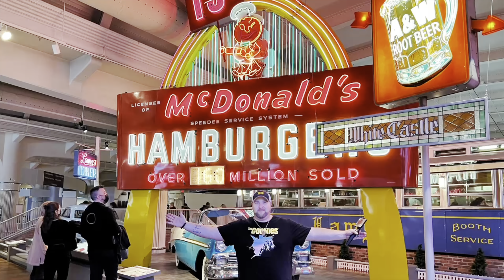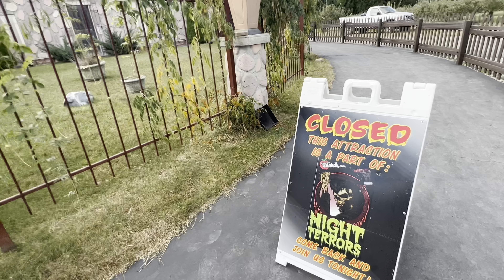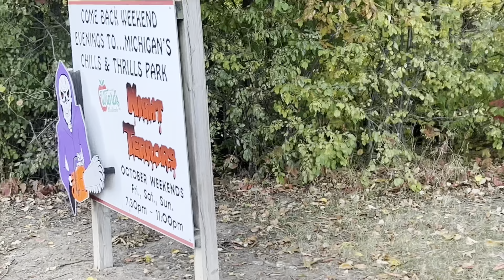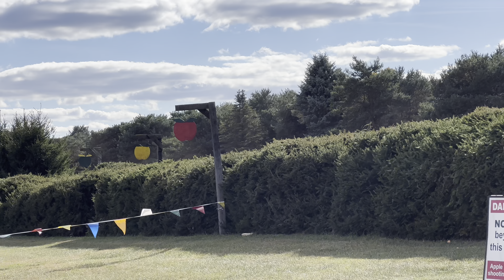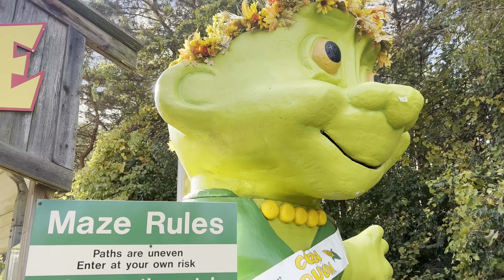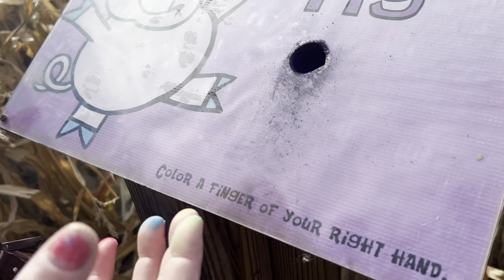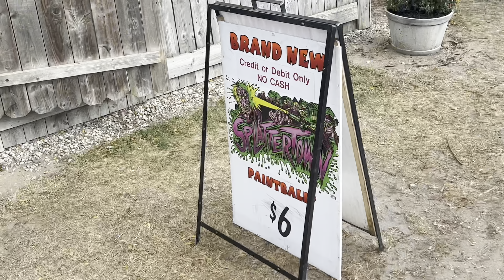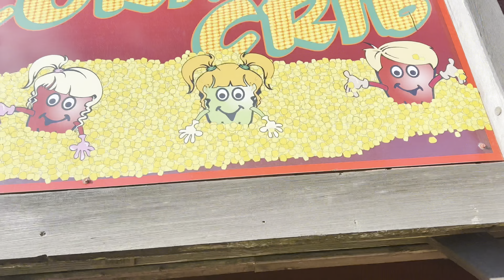Wiard’s Orchard, Ypsilanti, MI